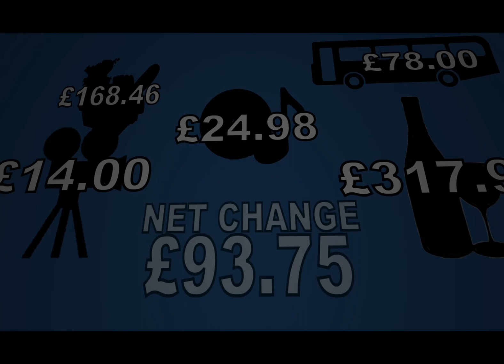After Effects example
A graphic I created for a trial edit in After Effects

NOTE: Video was uploaded during my "screen brightness till I'm blind" phase.